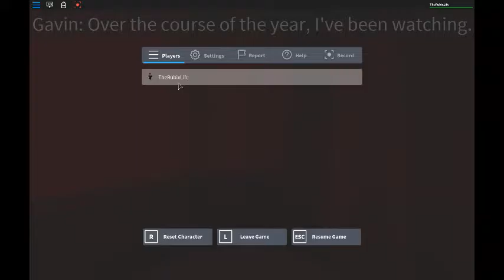Roblox The normal eleator is that a jumpscare